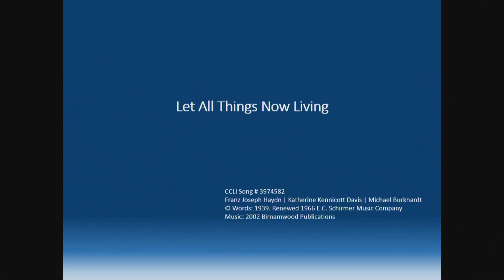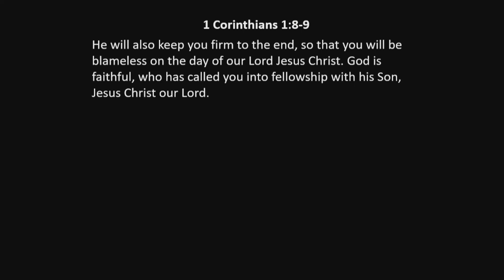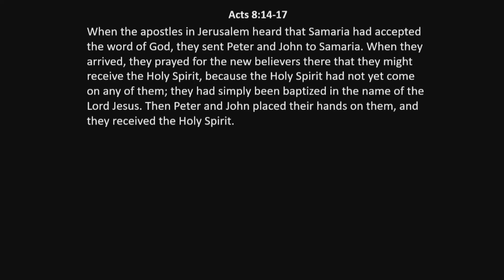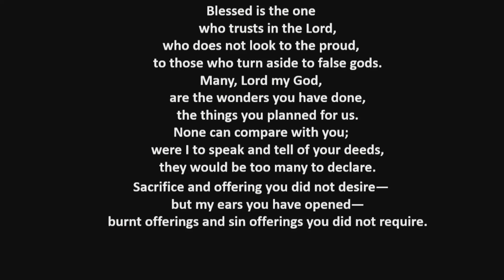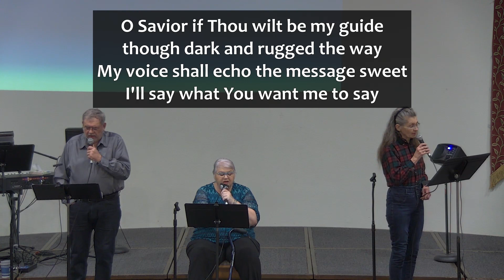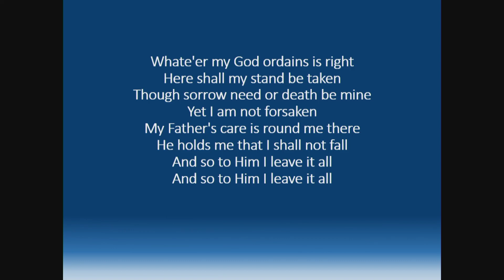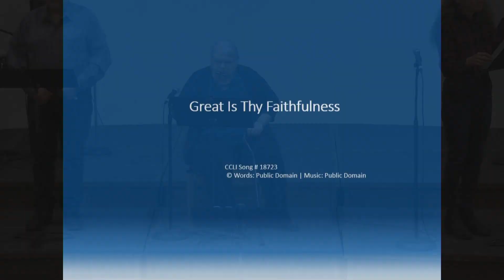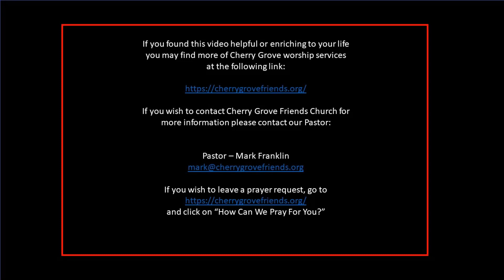2023 1 15 MF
"Spoken and Fulfilled"